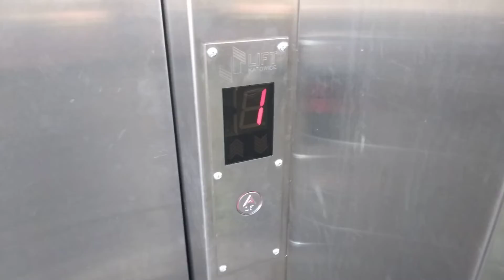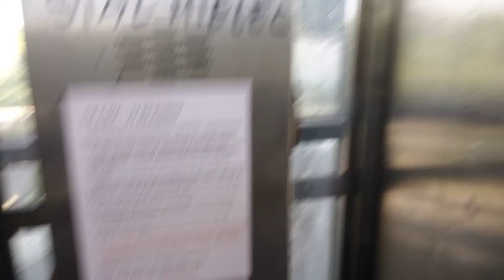Výtah Lift Katowice Cieszyn Zamkowa